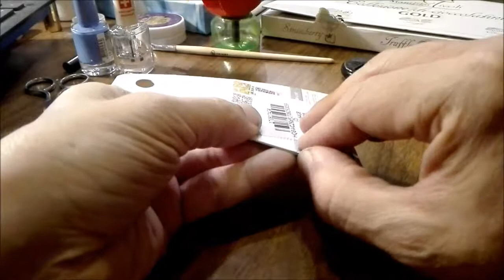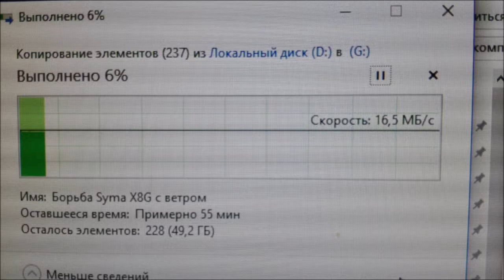MIXZA TOHAOLL Ocean Series 64GB Micro SD Memory Card from GearBest